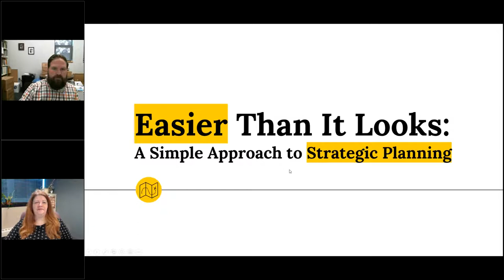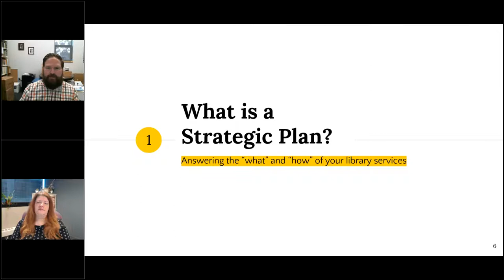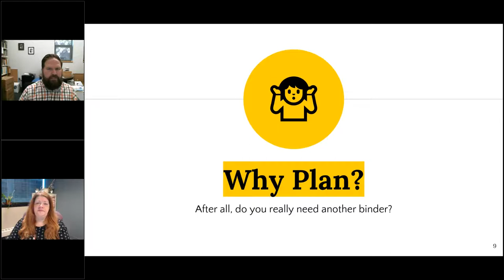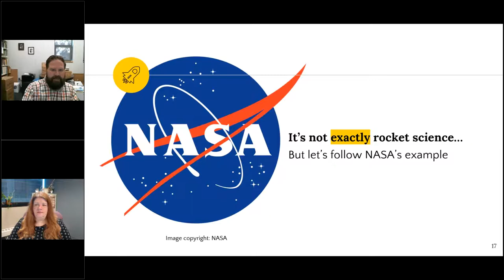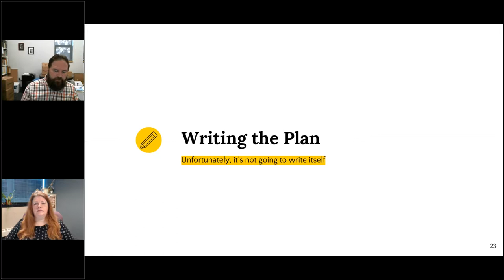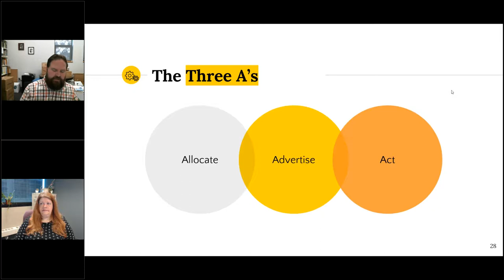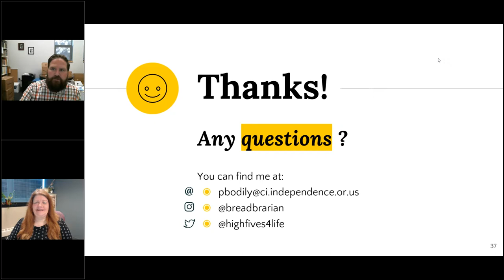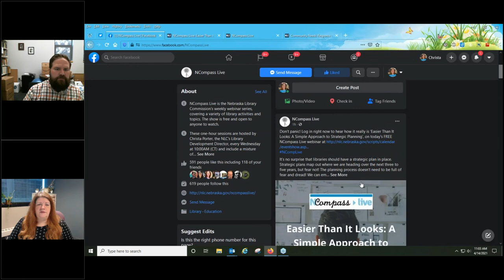NCompass Live: Easier Than It Looks: A Simple Approach to Strategic Planning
It’s no surprise that libraries should have a strategic plan in place. Strategic plans map out where we are heading over the next three to five years, but fear not! The planning process doesn’t need to be full of fear and dread! We can embrace a simple solution to strategic planning to help lead our libraries forward. This session will discuss what is essential for a strategic plan to have, how to implement a plan, and how to evaluate how successful we’ve been – in simple steps.

Presenter: Patrick Bodily, Library Director, Independence (OR) Public Library.